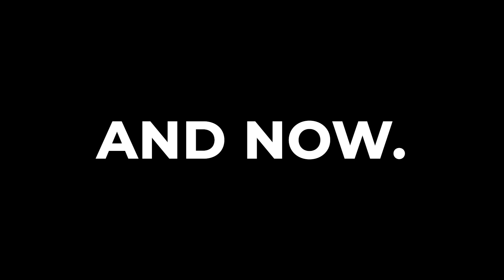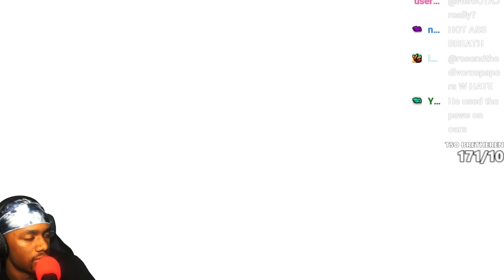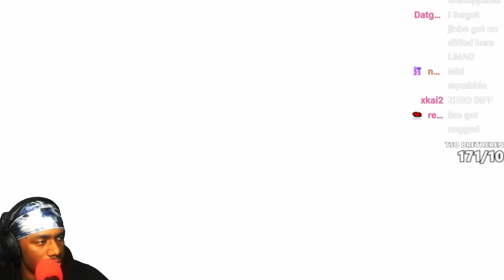Continuing Marineford And It’s Even Crazier Than I Ever Expected